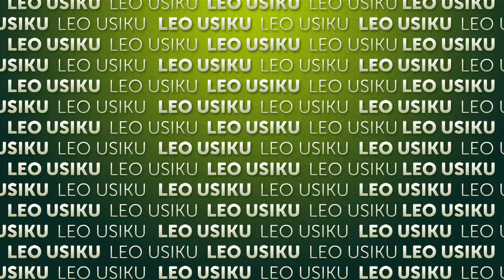Talaka | Episode 172 | Leo usiku | Madi Tv Africa